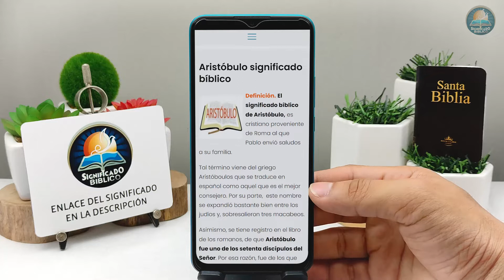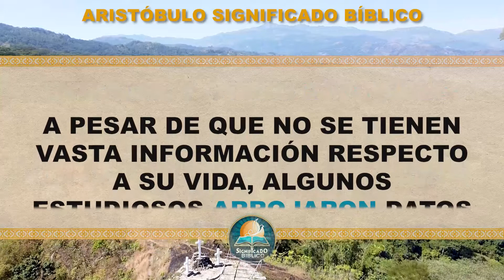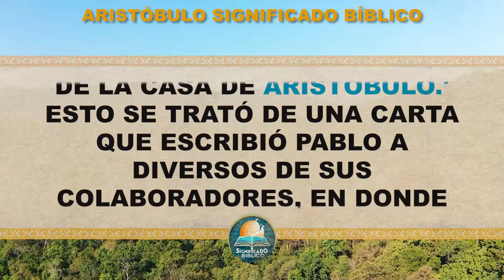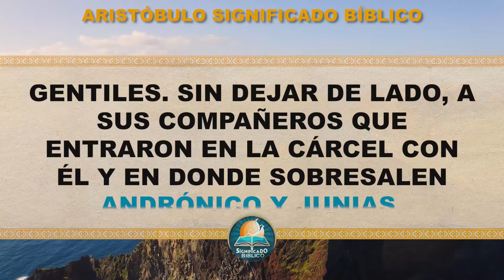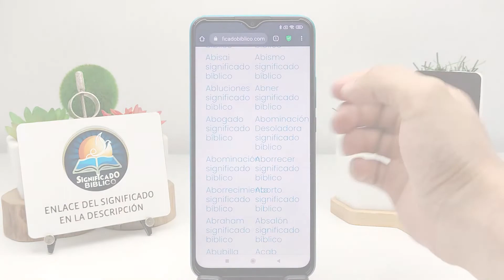Aristóbulo Significado Bíblico | ¿Qué Significa Aristóbulo en la Biblia? 🙏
Aquí en @Significado Bíblico os compartimos el significado de Aristóbulo, un termino interesante en la santas escrituras.

Bendiciones